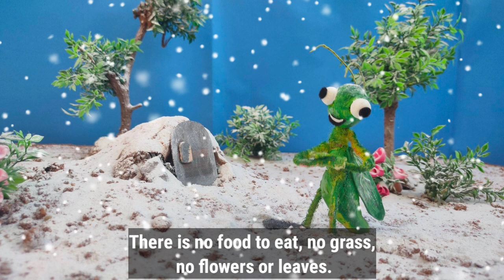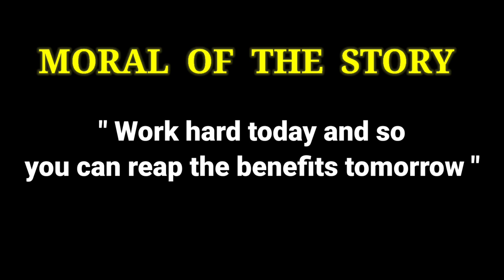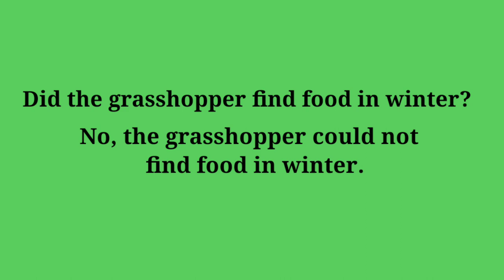The Grasshopper and the Ant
"‘’The Grasshopper and the ants’’ is a lesson taken from class 2, marigold
English textbook. The Content objective of the video lesson is about the laziness
of the grasshopper and the hard work of the ants and the moral is “work hard
at the time of working “.This video lesson was made with clay hand crafted
toys for the joyful learning experience of the children for class 2."